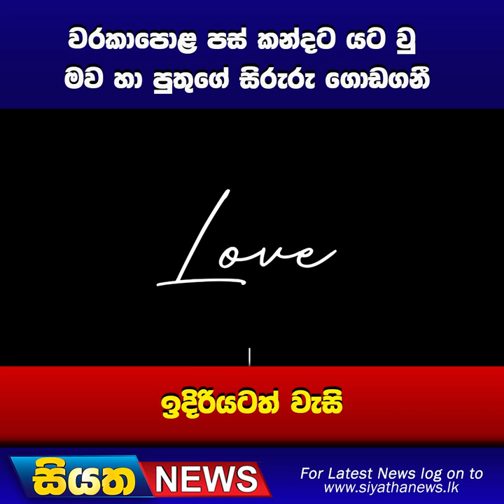වරකාපොළ පස් කන්දට යට වු මව හා පුතුගේ සිරුරු ගොඩගනී I Siyatha News